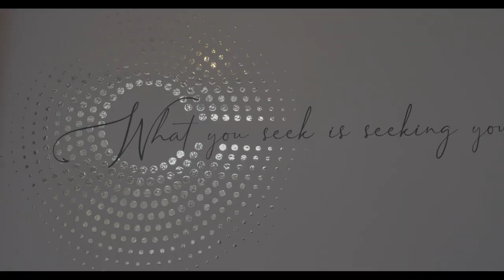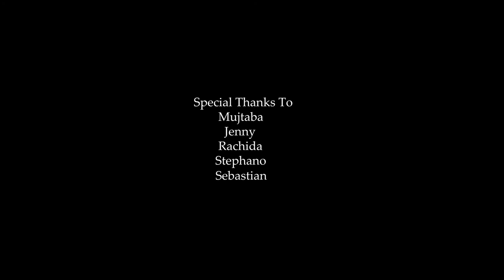The Thread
A documentary film for a University assignment.